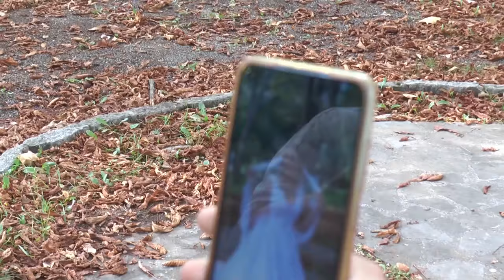Jovana i Stefan Arandjelovac, 05.09.2021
Foto i video by
Foto S Sopot 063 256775